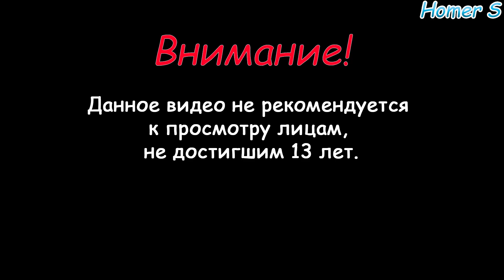Feed the cat: a physical puzzle game - New York - Накорми кота: физическая игра-головоломка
Накорми кота - простая и очень захватывающая игра-головоломка для всей семьи.
Feed the cat is a simple and very addictive puzzle game for the whole family.

Put like if you liked this video!!!

                                                                        Внимание!
  Контент не рассчитан для лиц моложе 13 лет. При создании контента и на данный момент, лица младше 13 лет не являются целевой аудиторией. Автор не побуждает и не призывает к просмотру материала лиц младше 13 лет.
                                                                         Caution!
     The content is not intended for people under the age of 13. When creating content and at the moment, people under 13 are not the target audience. The author does not encourage or encourage anyone under the age of 13 to view the material.